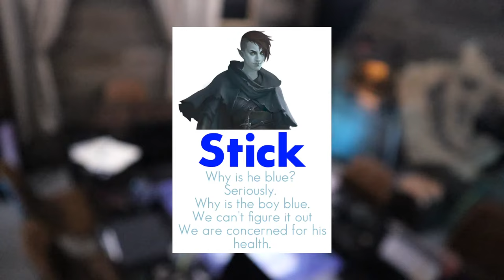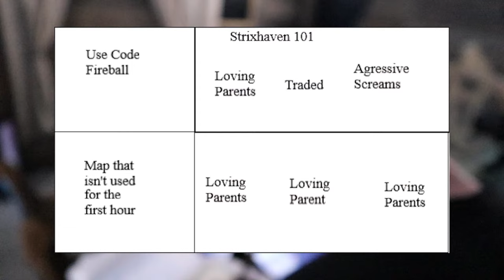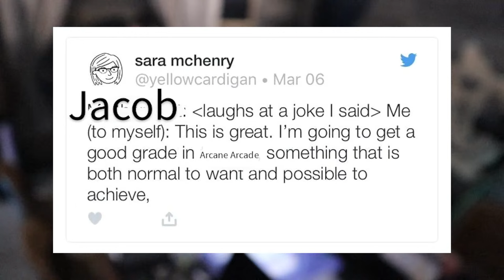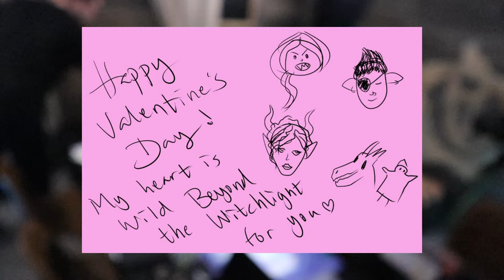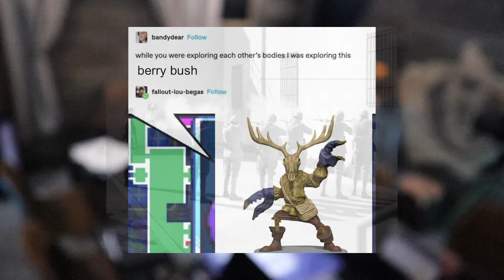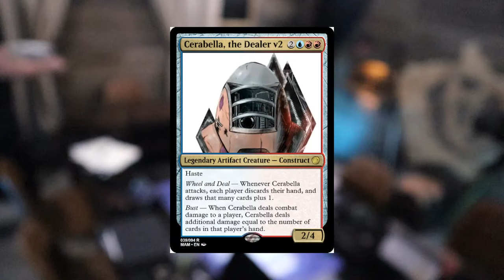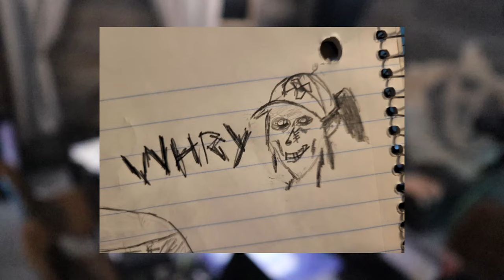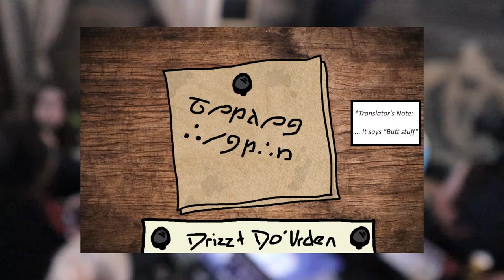Episode 12 | Breaking and Entering | Eberron: City of Towers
Credits
This livestream is Fan Content!
Character Art by Julio Azevedo